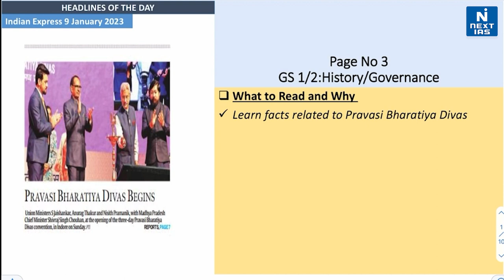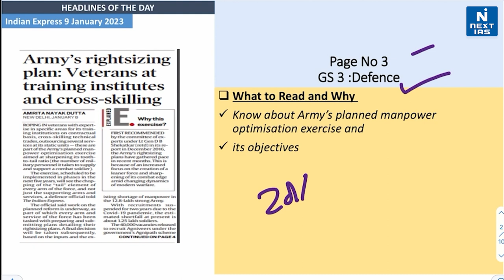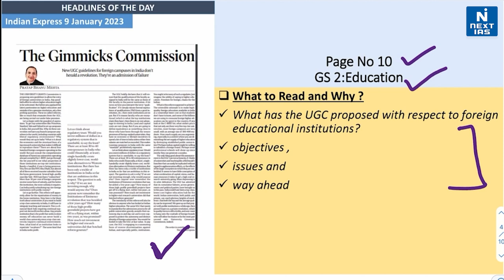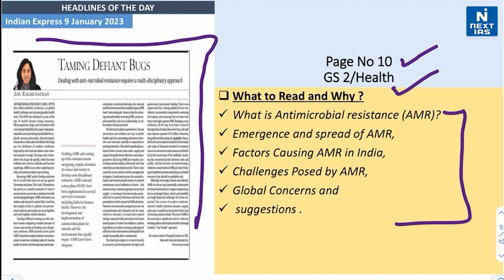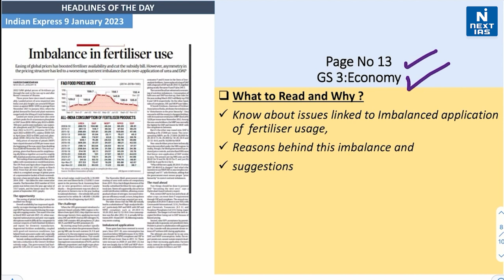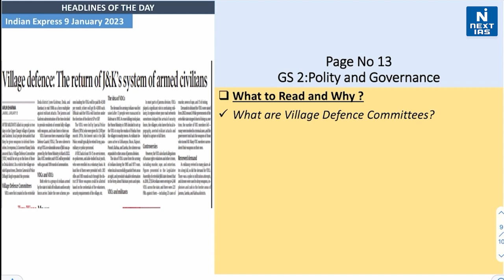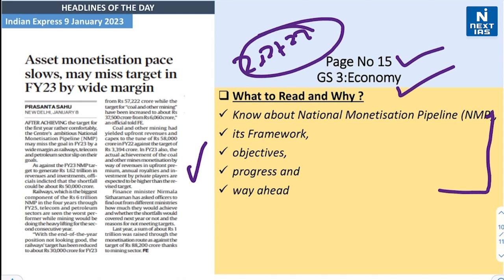9 Jan, 2023 | The Indian Express | Headlines of the Day | UPSC Daily Current Affairs | NEXT IAS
Dear Aspirant, Reading newspapers and critically analyzing relevant articles is the most important element of UPSC Civil Services Exam preparation. The best source of current affairs study material is newspapers, and experts believe that THE HINDU and The Indian EXPRESS are invaluable in this regard.

Keep Learning
 @NEXT IAS ​